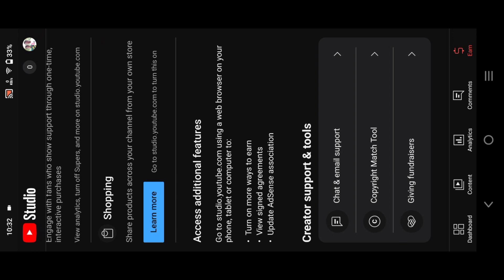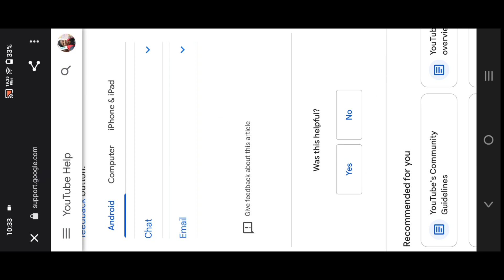How To Contact YouTube Team 2023 ⁉️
Selva tech

SELVAA